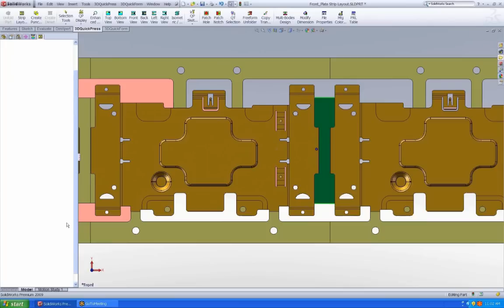Dynamic punch force center update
ForceIndicator.wmv